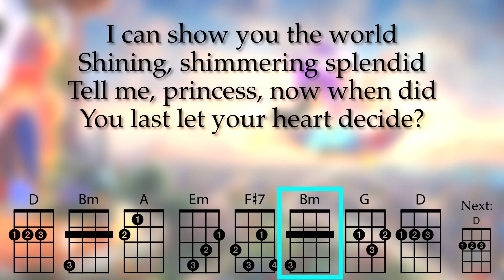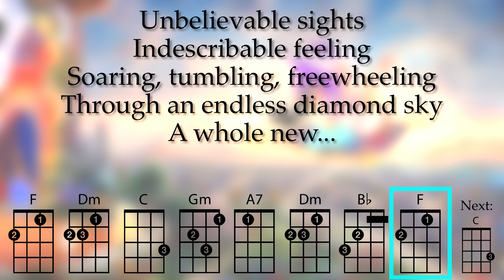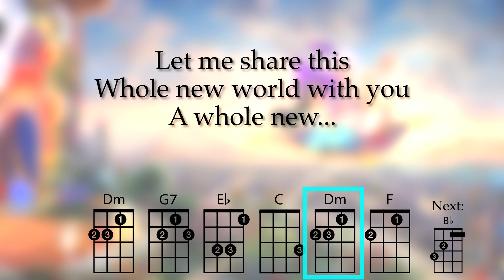A Whole New World (from Aladdin) Ukulele Play Along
For educational use.  Optimized for GCEA ukulele.  Keys of D and F...18 chords in all!  I was originally considering changing the key...but the original key is about as ukulele friendly as you are going to find, even with some expanded chords.  I think these chords work better than most of the written chord charts you will find for this song on the Internet.  Enjoy!

As performed in Aladdin!